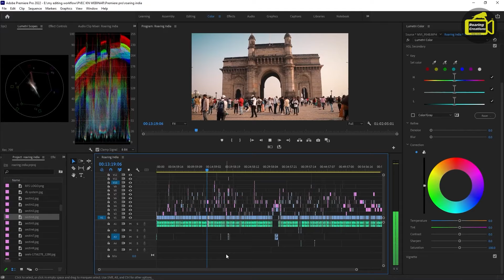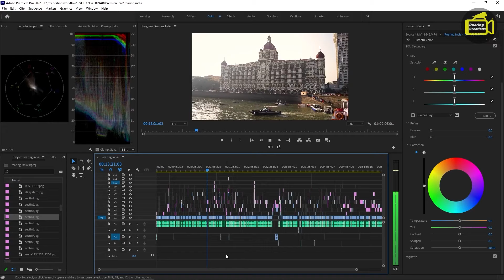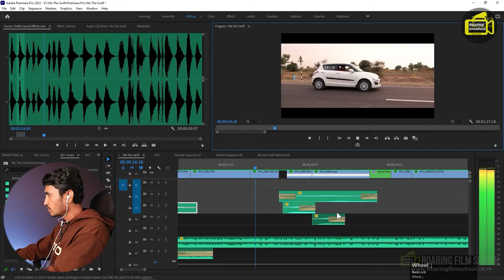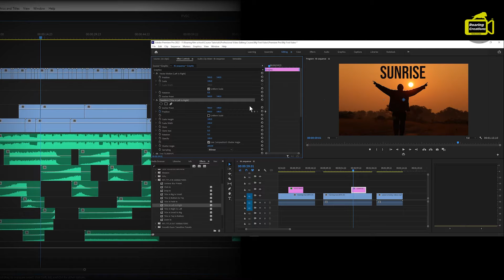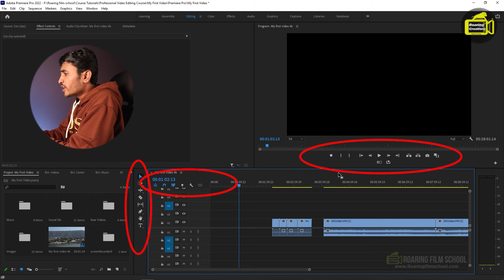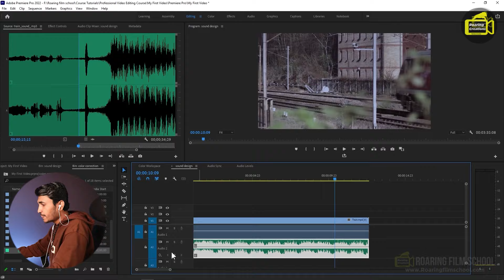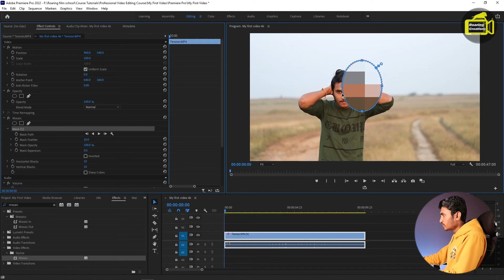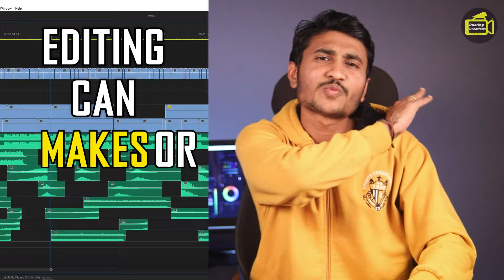Professional Video Editing Course in Hindi | प्रोफेशनल वीडियो एडिटिंग कोर्स | Premiere Pro Course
Online Professional Video Editing Course in Hindi by Roaring Film School

Course Details
Course Name :- Professional Video Editing Course
Course Language : Hindi
Course Mode : Online Pre-Recorded Video Lessons
Total Lessons : 130+ Lessons
Total Course Duration: 30 Hours+ (Every Minute is Packed with valuable information.)
Course Mentor : Shrikant

Course Validity : Lifetime Access to Course Content. Lifetime Membership.

in this course, you will Learn the Basic to Advanced Level Video Editing skills to Edit Professional videos.

Course Syllabus : What you will Learn in this Course

Section 1 - Basics of Video Editing
In this section, you will learn about the basics of video editing. Like, what is the frame rate, what is resolution, and what is the aspect ratio? Etc

Section 2 - Video Editing Equipment
In this section, you will learn about the system and equipment required for video editing. Which laptop or computer should you use for video editing, Which editing software should you use? and many more.

Section 3 - Prepare to Edit
In this section, you will learn about the Preparations of video editing, Data Management, and Importing videos that are going to edit.

Section 4 - Video Editing Tools
In this section, you will learn about the most commonly used tools and options in video editing.

Section 5 - Video Effects
In this section, you will learn about the most commonly used video effects in video editing.

Section 6 - Cinematic Titles
In this section, you will learn about how to add cinematic creative titles to videos.

Section 7 - Color Correction & Color Grading
In this section, you will learn about Color Correction and Color Grading in detail.

Section 8 - Audio Editing & Sound Design
In this section, you will learn about Audio Editing and Sound Design. Importance of sound design in professional video editing.

Section 9 - Multi Cam Editing
In this section, you will learn about how to edit multi angel videos and multi-cam videos.

Section 10 - Export & Share
In this section, you will learn about Best Export settings and Instagram Export settings, and My Keyboard Shortcuts.

Section 11 - Templates and Plugins
In this section, you will learn about Templates and Plugins, How to make a 3d logo intro, and how to modify templates and some important plugins.

Section 12 - Creative Video Editing
In this section, you will learn about Creative Video Editing.

Section 13 - My Editing Workflow
In this section, you will learn about my exact video editing workflow.

Section 14 - Video Editing Business
In this section, you will learn how to make money from video editing.

Software Taught in this Course : Adobe Premiere Pro CC

You are one step away from Becoming Professional Video Editor